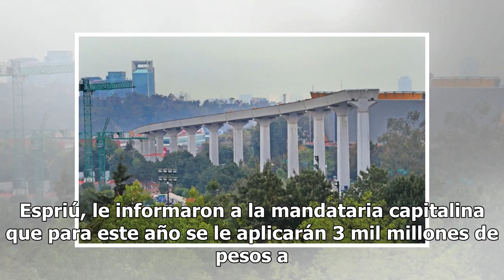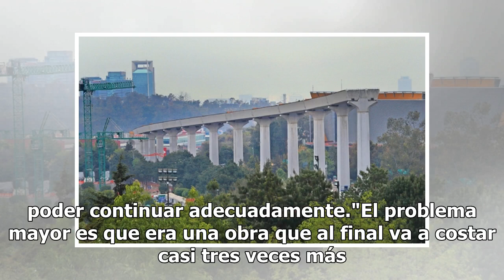Tren Interurbano México-Toluca tardará cuatro años más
Hasta cuatro años más podría tardar en operar el Tren Interurbano México-Toluca e incrementará otros 25 mil millones de pesos el costo de la obra, informó la jefa de gobierno, Claudia Sheinbaum Pardo. A través de una reunión privada con el presidente Andrés Manuel López Obrador y con el titular de l...